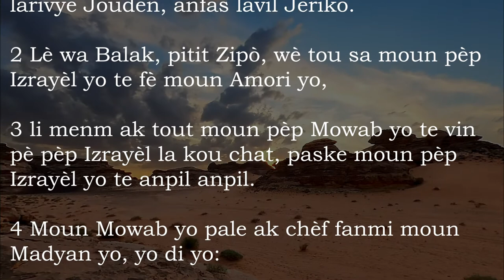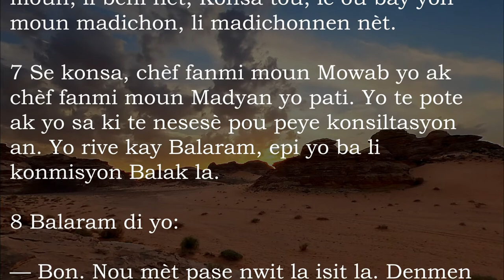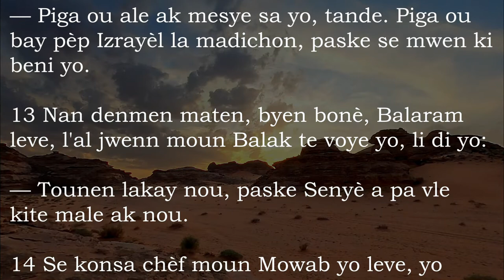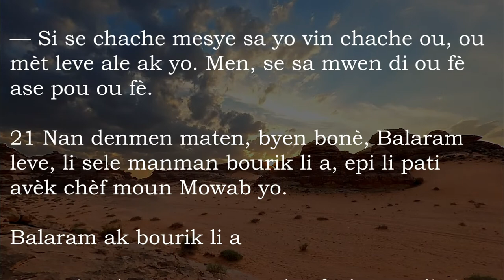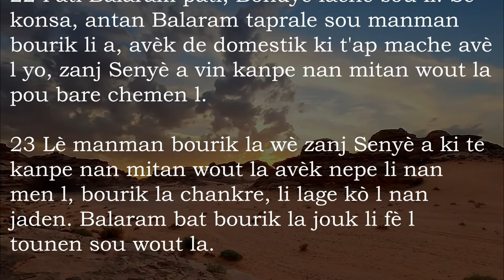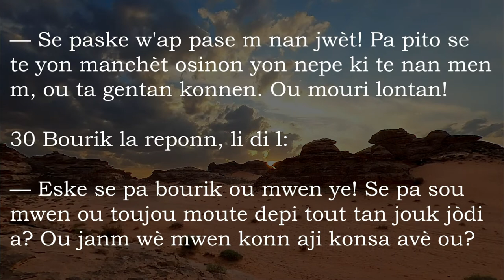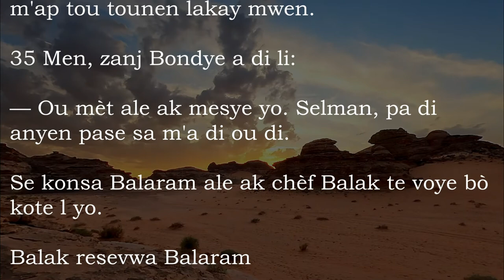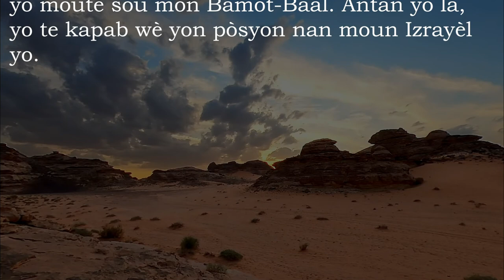Nonb 22 Ak Mizik - Bib La Kreyol Ayisyen | Numbers 22 With Music - The Bible Haitian Creole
Nonb (Liv Resansman an)

Nan liv Resansman an nou jwenn istwa sa ki rive pèp Izrayèl la pandan karantan yo pase ap viv nan dezè a, depi lè yo kite Mòn Sinayi a jouk yo rive nan peyi Mowab, sou bò solèy leve tè Bondye te pwomèt ba yo a. Non liv la sòti nan de resansman pèp la Moyiz te fè, premye a nan pye mòn Sinayi a anvan yo leve pati, dezyèm lan nan peyi Mowab anvan yo janbe lòt bò larivyè Jouden an.

Liv Resansman an fè nou wè ki jan pèp Izrayèl la se yon pèp ki te dekouraje fasil, ki te pè tray jouk yo te rive leve dèyè Bondye ak Moyiz, moun Bondye te chwazi pou mennen yo a. Anmenmtan se istwa Bondye ki toujou kenbe pawòl li te bay lè li t'ap pase kontra ak pèp la. Se konsa li pa janm pèdi pasyans devan feblès pèp la, li toujou okipe yo menm lè yo derefize koute l. Liv la kanpe tou yon Moyiz, sèvitè Bondye, ki te gen anpil fòs kouray. Atout li te konn rive pèdi pasyans ak pèp la, li te toujou ap bat kò li ni pou Bondye ni pou pèp la, sitèlman li te renmen yo.

Numbers (Census Book)

In the book of Numbers we find the story of what happened to the people of Israel during the forty years they spent living in the desert, from the time they left Mount Sinai until they arrived in the land of Moab, on the east side of the land that God had promised them. The name of the book comes from the two censuses of the people that Moses made, the first at the foot of Mount Sinai before they left, the second in Moab before they crossed the Jordan.

The Book of Census shows us how the people of Israel were easily discouraged, who were afraid of betrayal until they got up behind God and Moses, the person God chose to lead them. At the same time, it is the story of God who still keeps the word he gave when he made a contract with the people. That's how he never loses patience in front of the weakness of the people, he always takes care of them even when they refuse to listen to him. The book also mentions a Moses, God's servant, who had a lot of strength. Although he used to lose patience with the people, he always fought for both God and the people, so much so that he loved them.

1. Moun pèp Izrayèl yo ap pare pou yo kite Mòn Sinayi (1—9)
a. Premye resansman an (1—4)
b. Divès lòd ak regleman (5—8)
c. Dezyèm fèt Delivrans lan (9)
2. Sòti nan pye Mòn Sinayi rive peyi Mowab (10—21)
3. Sa ki rive nan peyi Mowab (22—32)
4. Wout yo fè depi yo sòti kite peyi Lejip jouk yo rive peyi Mowab (33.1-49)
5. Dènye lòd anvan yo janbe lòt bò larivyè Jouden (33.50—36.13)

1. The people of Israel are getting ready to leave Mount Sinai (1-9)
a. The first census (1-4)
b. Various orders and regulations (5-8)
c. The Second Passover (9)
2. From the foot of Mount Sinai to the land of Moab (10-21)
3. What happened in Moab (22-32)
4. The route they took from the time they left Egypt until they reached the land of Moab (33.1-49)
5. The last order before crossing the Jordan (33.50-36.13)